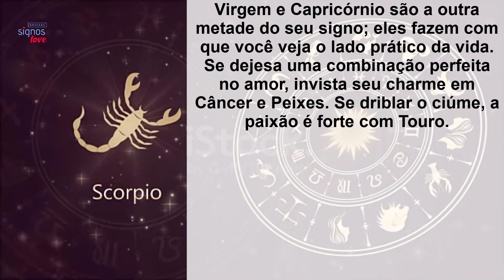ESCORPIÃO combina com qual SIGNO para NAMORAR? Quem é par perfeito Signos que combinam com ESCORPIÃO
ESCORPIÃO combina com qual SIGNO para NAMORAR? Quem é o par perfeito? Signos que combinam com ESCORPIÃO

Combinação dos signos com escorpiao: veja aqui os signos que mais combinam com os taurino

Combinação dos signos, Populares, Signos, Últimos Artigos

Você deseja saber quais signos combinam com escorpiao e os signos que não combinam com escorpiao?

Então, saiba que é necessário entender diversos aspectos do Mapa Astral, tais como o Paraíso Astral, o Inferno Astral, o Oposto Complementar etc.

🔻⬇ Conecte-se comigo ⬇🔻
👦🏻|Criador: @soudelondrina
✉ Parcerias e Publicidade via DM